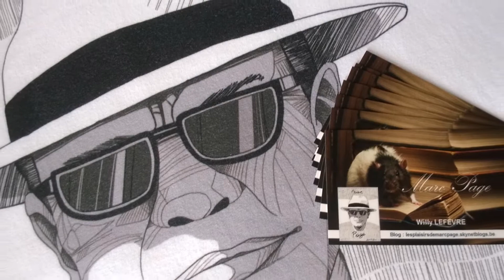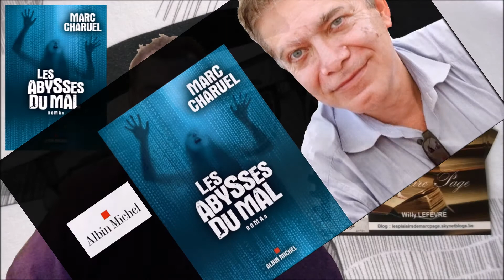"Les abysses du mal" de Marc Charuel - Albin Michel. La chronique de Guillaume Sautet .